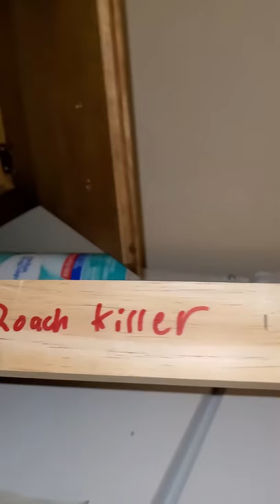How I kill Cockroaches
Fucking nasty creatures